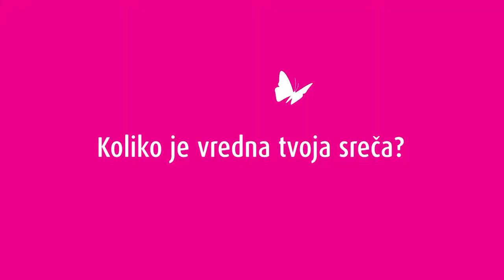Kako otroke naučiti soočanja s stresom? - Trkajev pogovor z Matejem Tušakom (3. del)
Kako se najbolj učinkovito soočiti s stresom in kako tega učiti otroke že od malih nog? Preveri, kaj na to temo Trkaju svetuje športni psiholog Matej Tušak.

Kolikšen pa je tvoj stresni Q? Reši stresni test 👉🏻 pusti težave za sabo in se razvajaj z Migimigi nagradami. Poteguješ se za sprostitveno terapijo ter vikend paket v Kranjski Gori ali Termah Ptuj.